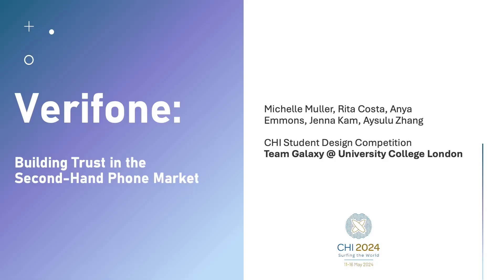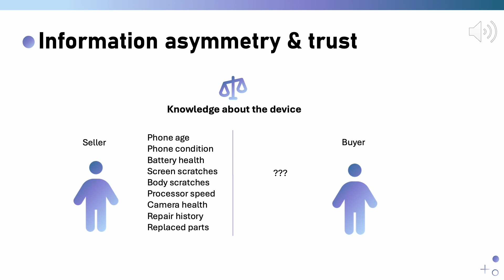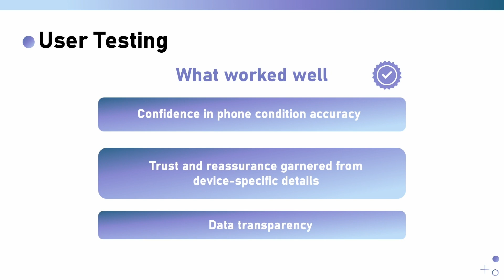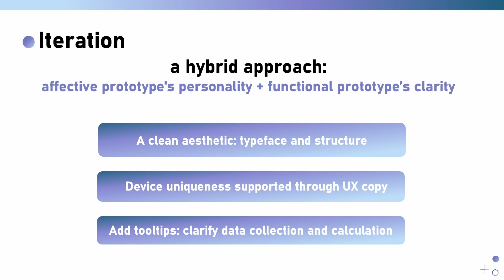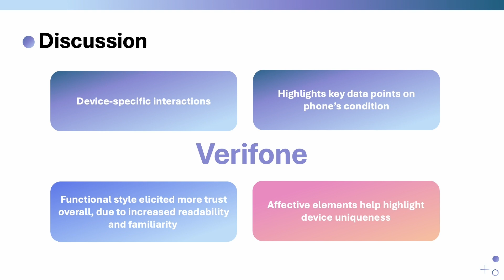Verifone: Building Trust in the Second-Hand Phone Market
Michelle Laura Muller, zhiqing zhang, Anya Emmons, Jenna Kam, Rita Luis Costa

Session: Student Design Competition: Oral Presentations and Posters

With the rapid global growth of electronic waste, the potential for sustainable consumption in second-hand mobile phone markets remains largely untapped. This is due to a lack of trust caused by information asymmetry: potential buyers struggle to assess the quality of a used phone. To remedy this, we designed Verifone, a third-party interface that offers device-specific information for second-hand phones. With 3D interactions emulating tangible ex- periences and data visualisations aiming to increase transparency of the phone condition, Verifone instills confidence in the buying process. Our research and design process focused on understand- ing what elements of functional and affective design elicited more trust in the phone’s condition. User evaluations proved that a clean, standardized design combined with affective elements to highlight device uniqueness could inspire more confidence in assessing the de- vice’s condition. The positive response suggests a tool like Verifone could encourage sustainable purchases, contributing to a circular economy. In addition, our research also sheds light on effective information presentation styles that build trust within the context of second-hand electronic purchases.

Pre-recorded video presentations for Student Design Competition at CHI 2024